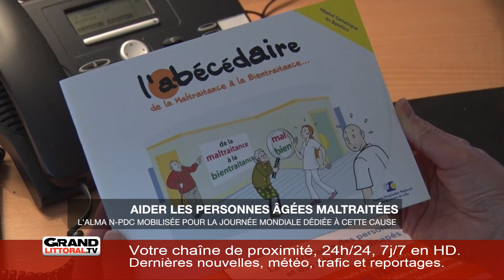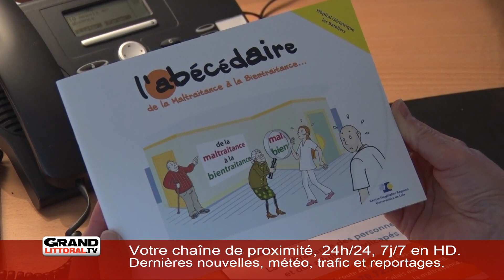Edition du matin 13/06/2018 (2/2)